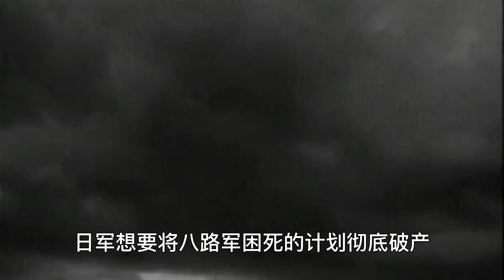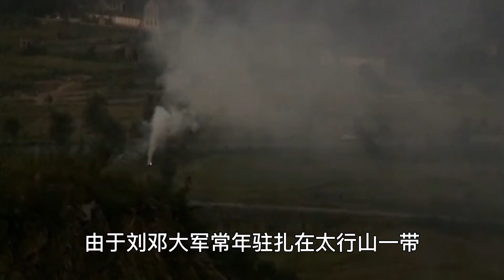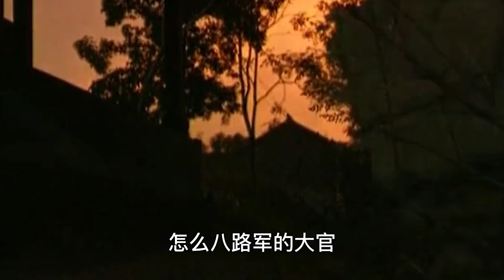鄧小平追憶三陳：最可惜陳賡，最心疼陳再道，裁軍時他犧牲最多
鄧小平追憶三陳：最可惜陳賡，最心疼陳再道，裁軍時他犧牲最多#歷史